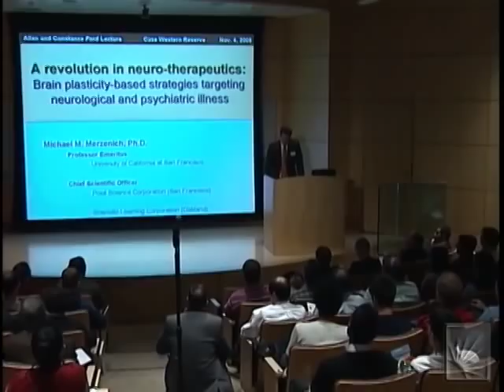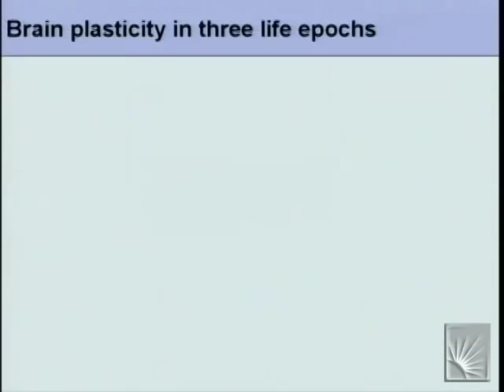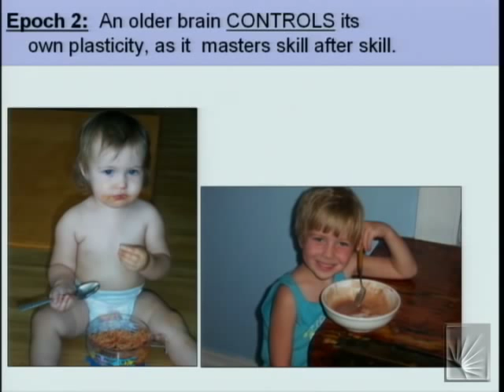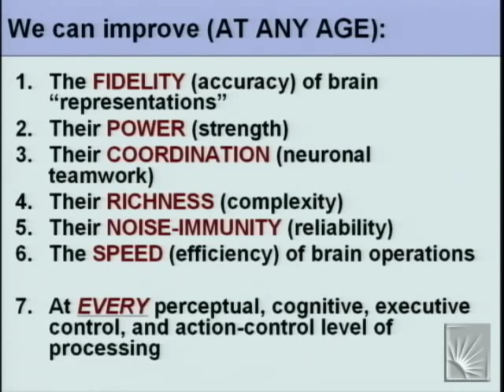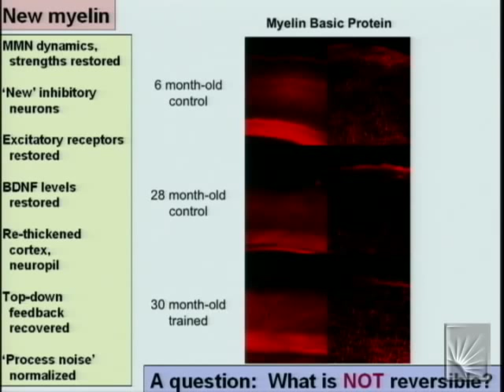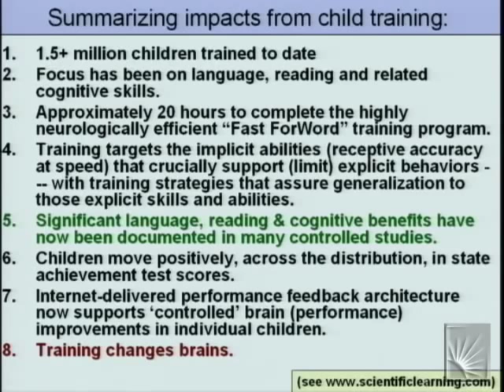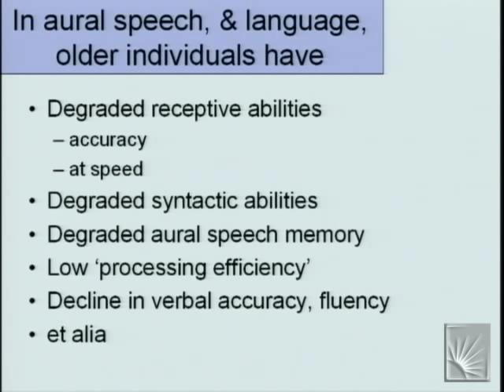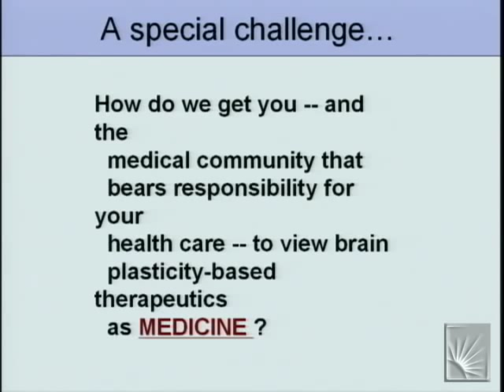A Revolution in Neuro-Therapeutics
Michael M. Merzenich, Ph.D.
A revolution in neuro-therapeutics: Brain plasticity-based strategies targeting neurological and psychiatric illness.
Part of the Allen and Constance Ford Distinguished Lecture Series
Wolstein Auditorium